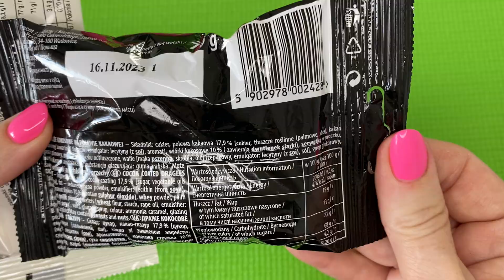Korsarz Dragee Coconut Unboxing / Coconut / Satisfying ASMR Video